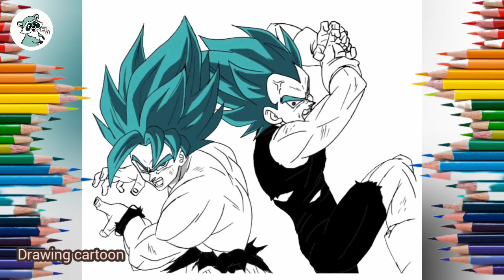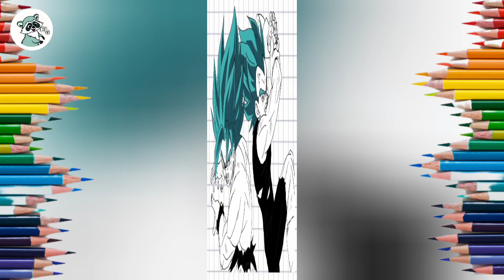HOW TO DRAW GOKU step by step | Easily Drawing Ideas for Beginners, Learn to Draw easy EiCi Drawing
= On here we are always make videos about:
 * Drawing people.
 * Animal Painting.
 * Cartoons Drawing.
 * Landscape painting , Easy drawing cartoon,
 * Sculpture drawing,
 * Animals drawing,
 * draw my life,
 * drawing pictures,
 * drawing pic,
 * drawing tutorial
 * drawing ideas,
 * drawing pictures easy, and more...